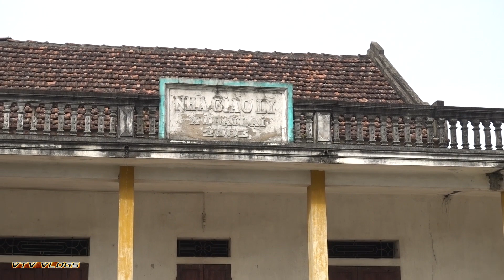Thánh Đường Nằm Bên Con Sông Đáy Quê Tôi Nhà Thờ Giáo Xứ Đại Lại Giáo Hạt Nam Định Tổng Giáo Phận Hà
Nhà thờ giáo xứ Đại Lại tổng giáo phận Hà Nội , tọa lạc xã Vĩnh Hào , huyện Vụ Bản , tỉnh Nam Định .
Lịch sử hình thành & xây dựng nhà thờ
Vùng đất Đại Lại đón nhận tin mừng và bắt đầu xây dựng nhà thờ vào năm 1920. Vào năm 1953 là năm mà nhà thờ bị bom đạn phá hủy ác liệt nhất , tan nát tháp chuông rồi nhà cầu nguyện và cả vùng bấy giờ chìm trong khói bom đạn. Bao công sức dựng lại nhà thờ đơn sơ cũng lần lượt bị phá hủy. Chiến tranh qua đi, hòa bình lặp lại Cha xứ và giáo dân đồng tâm hiệp lực cùng nhau xây dựng lại từ đầu ngôi thánh đường khang trang bằng nguồn kinh phí kêu gọi từ khắp nơi. Các cụ già kể lại hình ảnh cha Ly xắn tay ra cùng xếp từng viên gạch, tấm ngói với dân khiến họ không bao giờ quên. Nhà thờ mới xây dựng năm 2001 và khánh thành năm 2003.
Các quý Cha mục vụ
       Cha Toma Nguyễn Khắc Ứng
       Cha Paul Nguyễn Hữu Lễ
       Cha Anton Trần Quý Ly
       Cha Anton Khang
       Cha Anton Lê Hoàng Yến
       Cha Anton Nguyễn Văn Ngoạn
       Cha Anton Trần Công Ý
       Cha Giuse Nguyễn Tiến Mẫn
       Cha Giuse Hoàng Minh Giám
       Cha Fx Nguyễn Văn Xuân
Để tôi kể cho bạn nghe nhé! Cha Toma Nguyễn Khắc Ứng không chỉ là một vị linh mục tài đức mà còn là một danh y chữa bệnh và làm thuốc giỏi đã chữa khỏi bệnh cho bao người, nức tiếng khắp vùng gần xa.
Các công trình tiêu biểu
 Nhà thờ với chiều dài 50M, chiều rộng 15M, chiều cao 30M, tháp cao 30M. Ngoài ra còn có khu nhà giáo lý, nhà mục vụ, đài Đức Mẹ.
Cơ cấu giáo xứ
Qua bao năm tháng thăng trầm gian lao khó khăn Đức Tin của giáo dân nơi đây vẫn là mãi mãi bất biến. Đến nay xứ với khoảng 3000 giáo dân lập nhiều hội đoàn dưới sự bổn mệnh Trái tim Chúa Giêsu cùng nhau xây dựng và phát triển xứ đạo như: ban Thánh ca nhà xứ, hội tông đồ, hội mân côi , hội Đức Mẹ lên trời, thiếu nhi thánh thể, giới trẻ…

Kênh vlog chia sẻ ,hình ảnh về nhà thờ công giáo của Nam Định nói riêng , và Việt Nam nói chung . Cũng cuộc sống sinh hoạt cầu nguyện và làm các thánh lễ ở nhà thờ mà tôi ghi lại được để mọi người cùng khám phá .